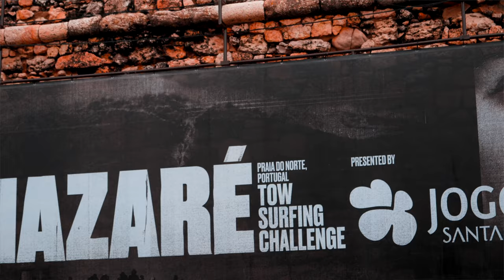Calling For Waves - Nazare, Portugal 4K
short film, showing atmosphere and nature around Nazaré, Peniche, Lisboa and Obidos in Portugal.

video by Toni Lekic Visuals @lekic.toni